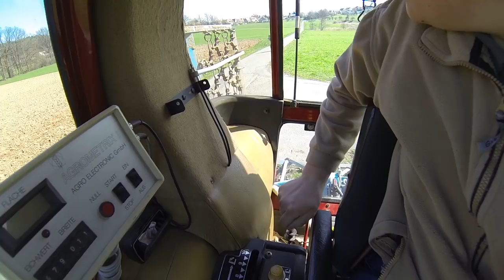FarmVlog vom "gla Gartenthoma" #152 Wo gehobelt wird...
Heute:

Thema Miststreuer ist trotz allem noch nicht vom Tisch. Und, beim Arbeiten können auch mal kleinere Unfälle passieren.

Kanalinfo